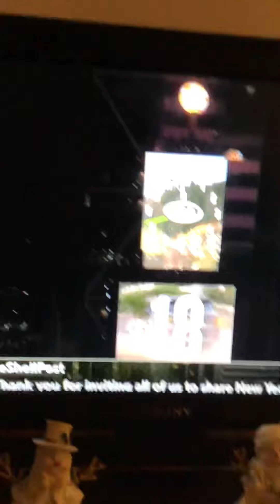HAPPY NEW YEAR Finally